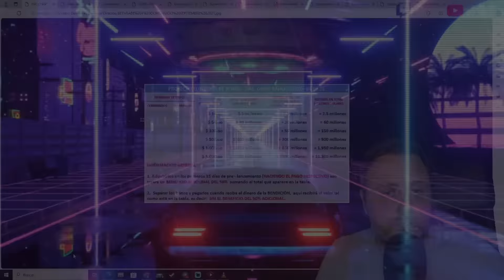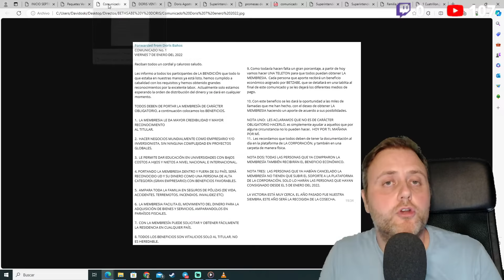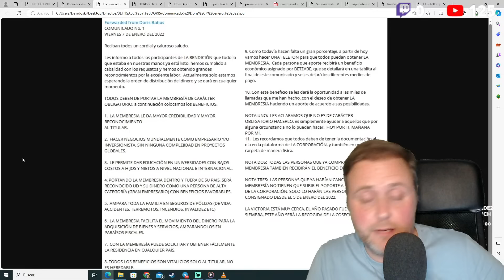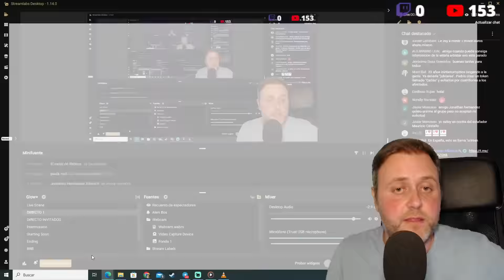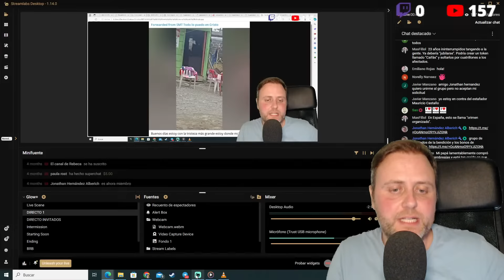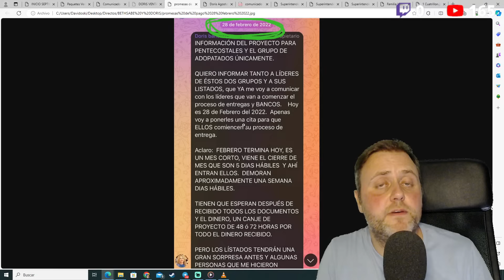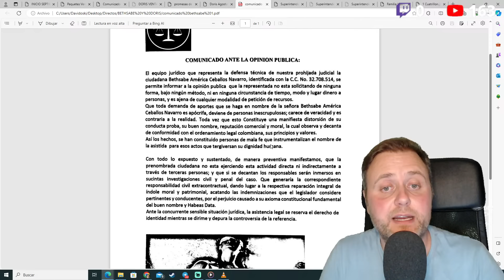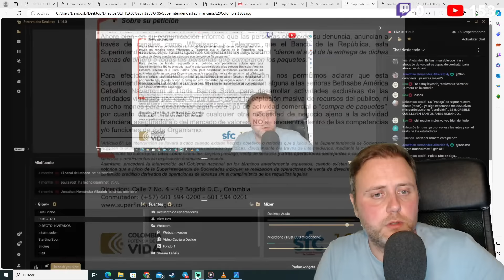EL FIN DE LA ESTAFA DE BETHSABÉ CEBALLOS Y DORIS BAHOS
Grupo de afectados de la estafa.